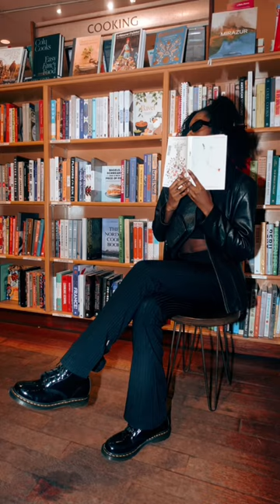Come do this photoshoot with me 📸